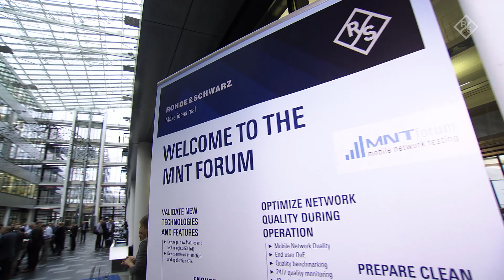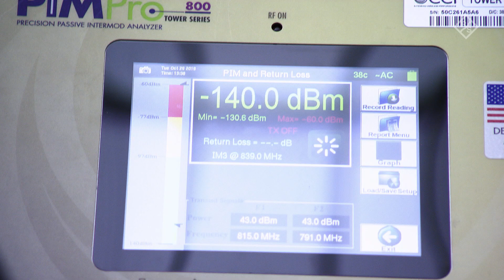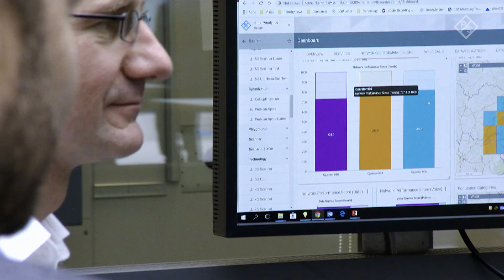Mobile network testing (MNT) Forum 2019 Wrap-up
Two days of learning, insight, inspiration, and networking at the 9th international MNT Forum hosted at R&S headquarters in Munich, Germany: more than 170 industry professionals from more than 30 countries came together to exchange views about technology trends, test challenges, and solutions. Leading operators, infrastructure vendors, regulators, and R&S in-house experts presented a real-world perspective on testing mobile networks to answer the industry’s most important questions ranging from 5G and machine learning to quality of experience (QoE) and industry 4.0.
Check out the video to learn more about the event and why tier-1 operators and infrastructure vendors choose to participate at the R&S MNT Forum.